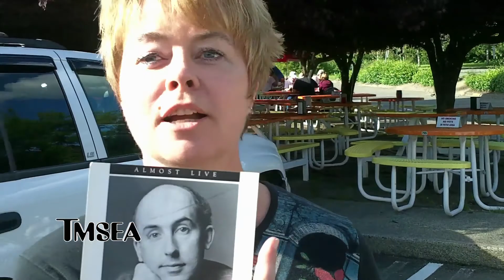TMSea: Keister's Tip | The (206)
(Clip from episode 8)

Saturdays after SNL on KING 5.
Sundays after the 11pm news on KING 5.